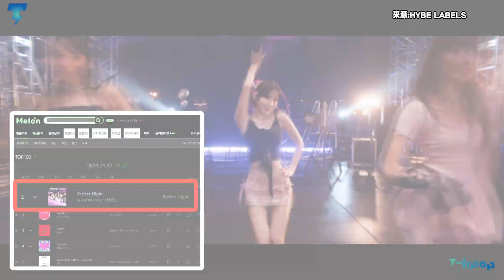LE SSERAFIM英文單曲登上Melon第一! 有望摘下出道以來首次日榜榜首!｜【LE SSERAFIM】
近日LE SSERAFIM發布了和《OVERWATCH 2》合作的英文單曲〈Perfect Night〉，這首歌也默默的在音源榜上不斷攀升，直到昨日終於成功登頂Melon實時的第一名!女孩們有望摘下出道以來首次Melon日榜榜首!